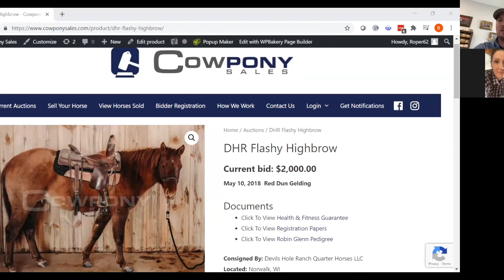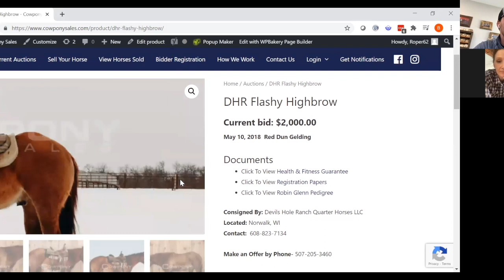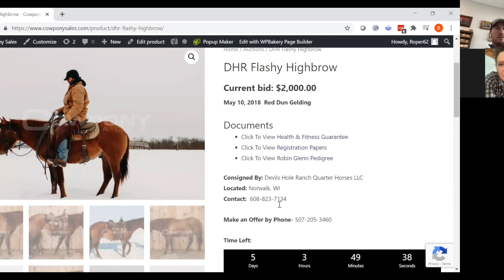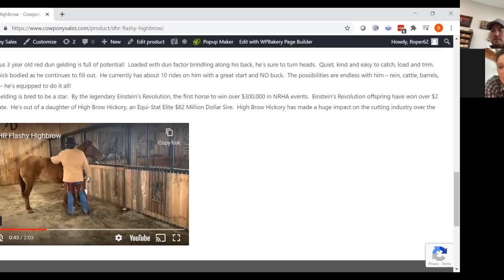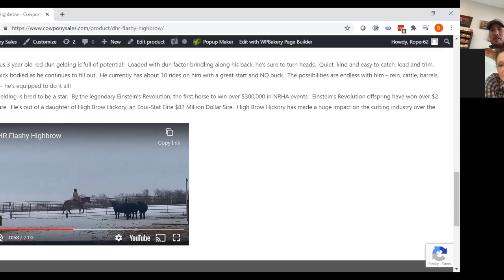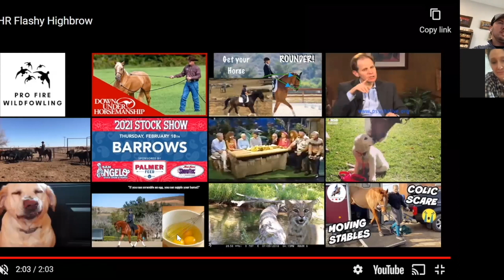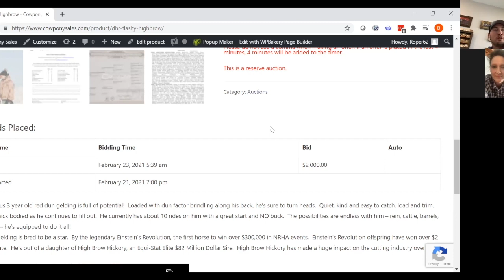DHR Flashy Highbrow: EXCLUSIVE Interview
DHR Flashy Highbrow: EXCLUSIVE Interview with breeder, Aurora Slattery of Devils Hole Ranch in Norwalk, WI.  Aurora has been breeding, showing and riding horses all her life.  She hand selects each cross and takes pride in a great selection.  This geldings Dam is on site and used regularly.  Tune in to hear what Aurora appreciates about this quiet gelding.

View his full pedigree, photos, videos, health & fitness guarantee and register to bid